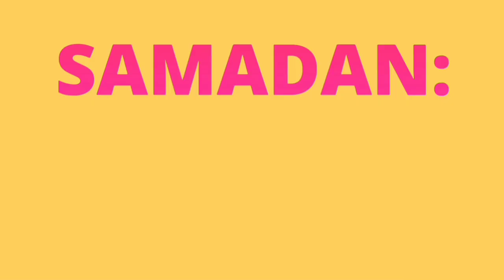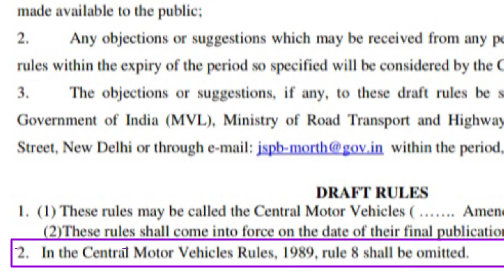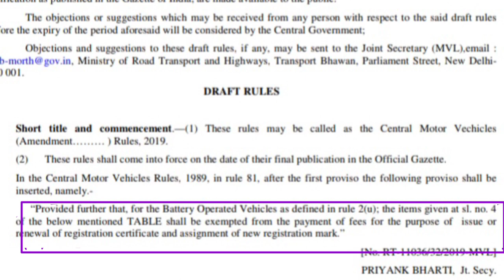हैवी लाइसेंस के लिए अब 8 वी पास जरुरी नहीं || New Rule for electric vehicles 2019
Hi friends !
  Your friend Mukesh Saini and you're most welcome in my YouTube channel-" Samadhan the solution".

About this Video - Friends is video me mene bataya hai un do updates ke bare me jinhe government of India jaldi hi lagoo karne wali hai. Unme pahla hai driving licence for transport vehicle ke liye aur dusraa hai battery operated vehicles ki registration fees ke bare me.

Links of my some  important  video : --

Thank you very much for watching my YouTube channel.